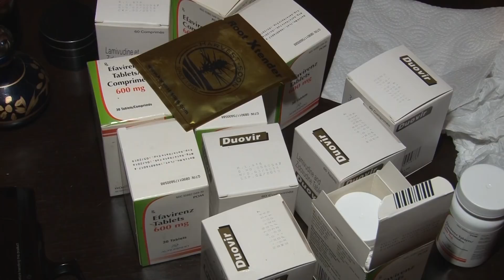საქართველოს მასშტაბით სპეციალური ოპერატიული ღონისძიებები და საპოლიციო კონტროლი მიმდინარეობს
მიმდინარე წლის 22 დეკემბერს, დილის 8 საათიდან, სასამართლოს შესაბამისი განჩინების საფუძველზე, შინაგან საქმეთა სამინისტროს ცენტრალური კრიმინალური პოლიციის დეპარტამენტის და ტერიტორიული დანაყოფების თანამშრომლებმა, დანაშაულის პრევენციის მიზნით, საქართველოს სხვადასხვა რეგიონში ოპერატიულ-საგამოძიებო ღონისძიებები ჩაატარეს. დაკავებულია 10 პირი, მათგან 6 წარსულში ნასამართლევია:

1989 წელს დაბადებული ლ.მ., 1987 წელს დაბადებული ს.მ., 1998 წელს დაბადებული შ.ა., 1976 წელს დაბადებული ზ.ქ., 1971 წელს დაბადებული ე.მ., 1990 წელს დაბადებული მ.თ., 1992 წელს დაბადებული ბ.დ., 1972 წელს დაბადებული მ.ქ., 1986 წელს დაბადებული ა.ც. და 1979 წელს დაბადებული გ.კ.

დაკავებულების საცხოვრებელი სახლების ჩხრეკისას ამოღებულია შემდეგი სახის ცეცხლსასროლი იარაღი და საბრძოლო მასალა :

1 ავტომატი, 6 პისტოლეტი, 7 სანადირო თოფი, 3 შაშხანა, 2 გადაჭრილი სანადირო თოფი, 1 „საიგას“ ტიპის ცეცხლსასროლი იარაღი, 2 ხელყუმბარა, 4 კოჭა ტროტილი, 1 ცეცხლგამტარი ზონარი და 1095 სხვადასხვა კალიბრის საბრძოლო ვაზნა.

ასევე, ნარკოტიკული საშუალებები:

7 შეკვრა ჰეროინი, 20 გრამამდე გახსნილი სითხე და სხვა ნარკოტიკული საშუალებები.

გარდა ამისა, პოლიციის შესახებ საქართველოს კანონის 24-ე მუხლის საფუძველზე, შინაგან საქმეთა სამინისტრომ პრევენციის მიზნით დაიწყო საპოლიციო კონტროლის განხორციელება საქართველოს ყველა რეგიონში, მათ შორის, თბილისში.

ამ ეტაპზე, ნარკოტიკების უკანონო შეძენა-შენახვის ბრალდებით დაკავებულია 6 პირი, ასევე, დაკავებულია 2 ძებნილი, ამოღებულია სხვადასხვა სახის ნარკოტიკული საშუალებები. ნებაყოფლობით ჩაბარებულია ცეცხლსასროლი იარაღი, 12 ხელყუმბარა, 12 კაფსულ-დეტონატორი და 1124 საბრძოლო ვაზნა. გამოვლინდა ადმინისტრაციული სამართალდარღვევის 17 ფაქტი, კერძოდ, ცივი იარაღის უკანონო ტარება.

საპოლიციო კონტროლი რიგ შემთხვევებში გულისხმობს ზედაპირული შემოწმების განხორციელებას და საზოგადოების უსაფრთხოებისა და მართლწესრიგის დაცვას ემსახურება.